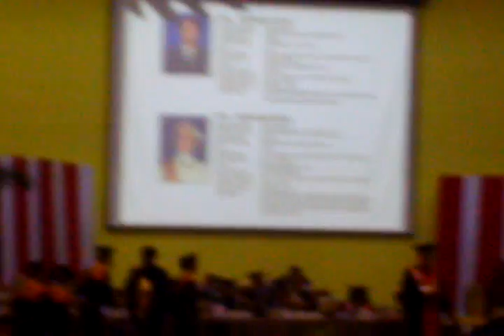Wisuda Hendry Kurniawan-UNSRI